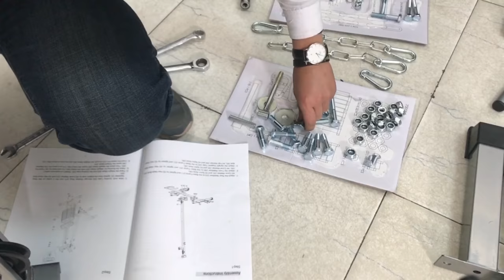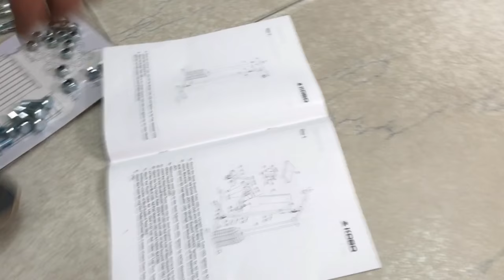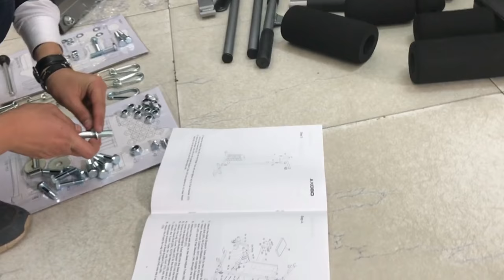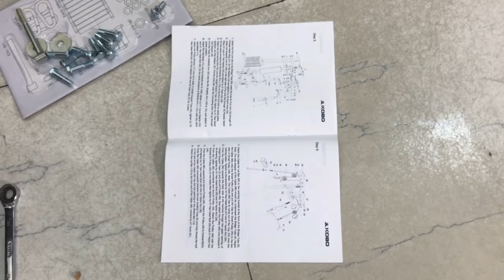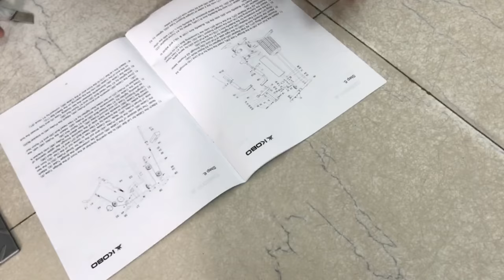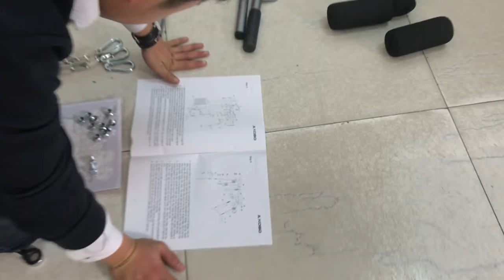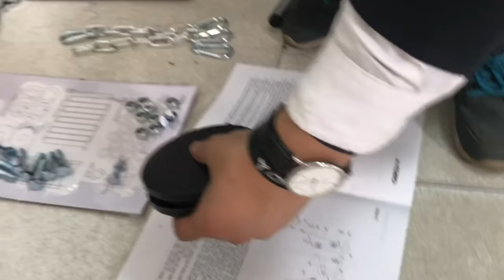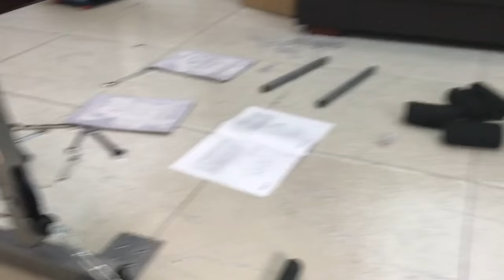Kobo MHG-1002 Multi exercise Home Gym Assembly Video / Fitting Video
This Kobo MHG-1002 Multi functional home gym is a single weight stack machine designed to provide health club performance comfortably and affordable. It is constructed of heavy gauge, 45mm heavy duty steel tubing and precision welding and has compact foot print for even the smallest room. It has 12 weight plates of 12 LBS each (Total Weight of Plates around 54 Kg). As the system is simple to use, durable and requires less space for installation, it is suitable for both personal and commercial use. Please note this product is sold on non-returnable basis. We do not offer installation services on any fitness equipment. Assembly manual inside packaging. Buyer has to assemble himself. A machine used for testing and increasing the strength. Can be used by every one in your family. Easy to assemble.

Exercise which can be done on this Machine :

1. Lat Pulldowns
2. Chest Press
3. Biscep Pulldown
4. Leg Extension
5. Press Tricep
6. Abdominal Crunch
7. Low Row
8. Pectoral Flies